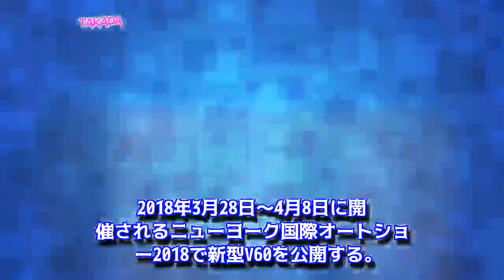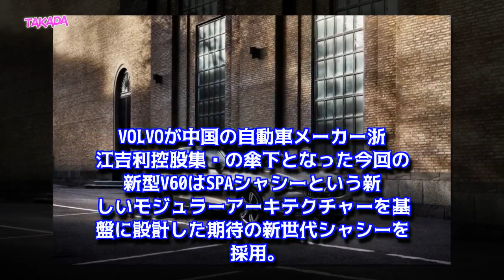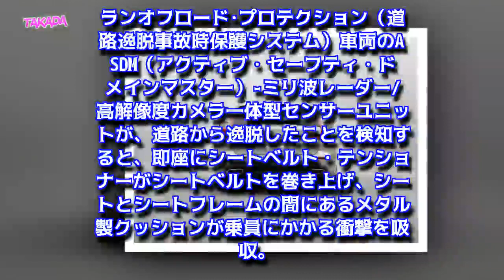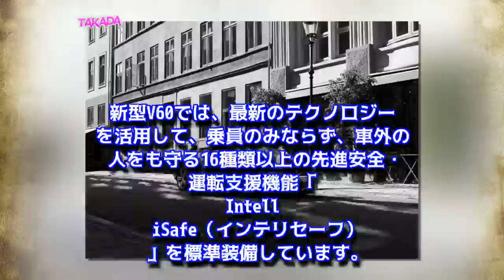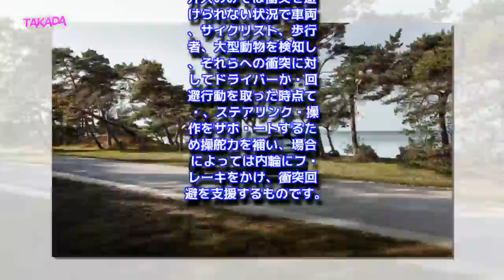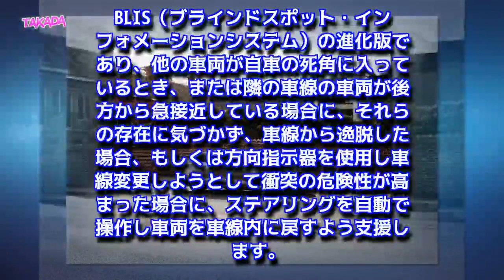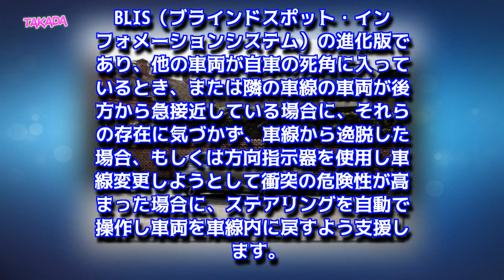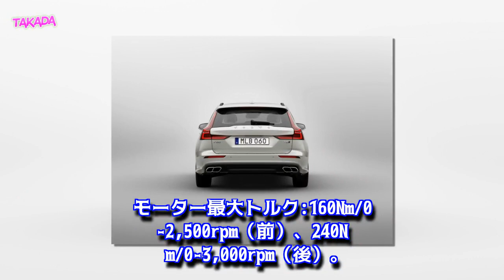ボルボ 新型 V60 フルモデルチェンジ 新世代プラットフォーム採用 ニューヨーク国際オートショー2018 公開